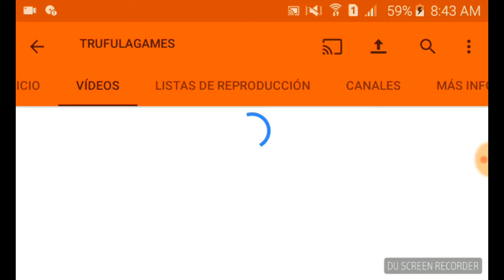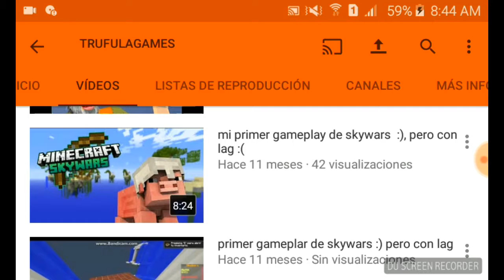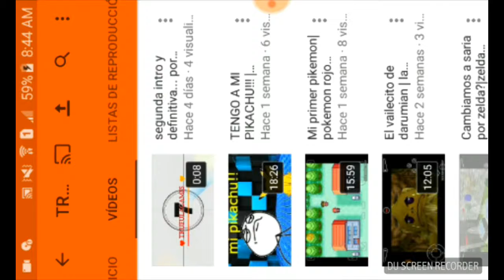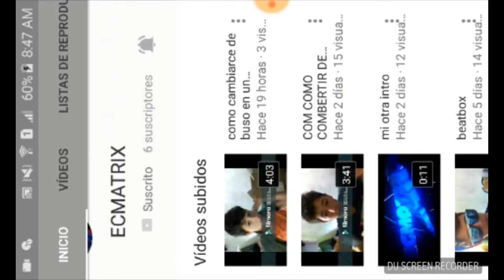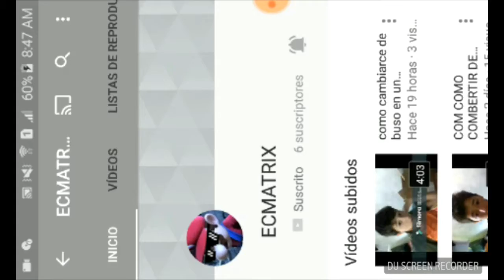lucha a muerte!!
espero que entiendan mi contenido actual
y suerte en la vida